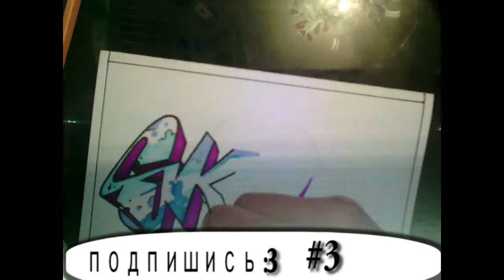Skull Art Graffiti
Сорян за качество видео, снимал на мобилу, хоть что-то, чем ничего))Ставим пальцы вверх и подписываемся:3